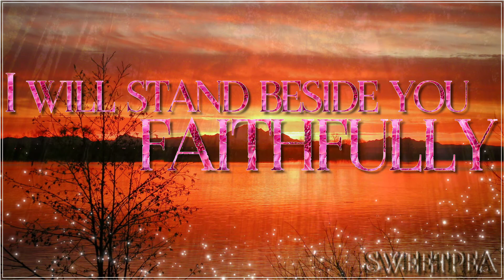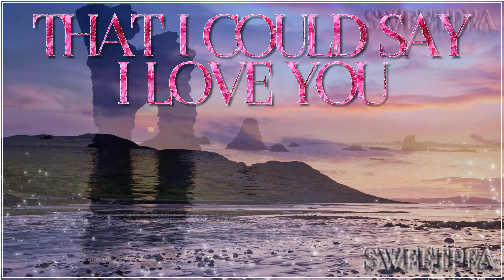STRYPER ♫ HONESTLY ☆ʟʏʀɪᴄ ᴠɪᴅᴇᴏ☆